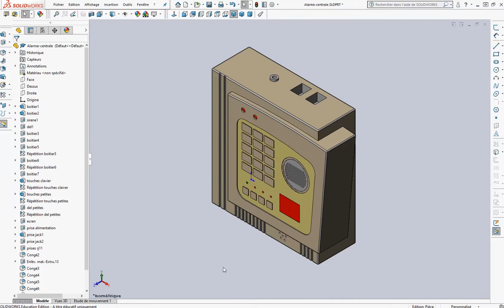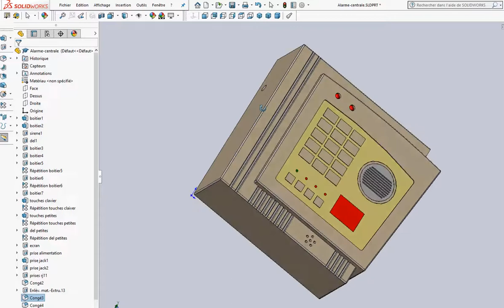SW18 Modifier la centrale d'alarme 8